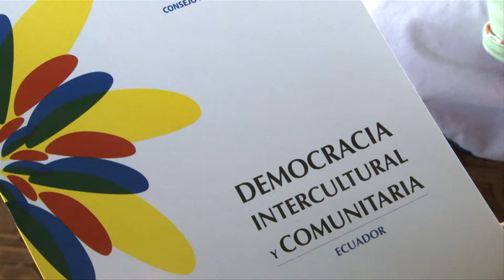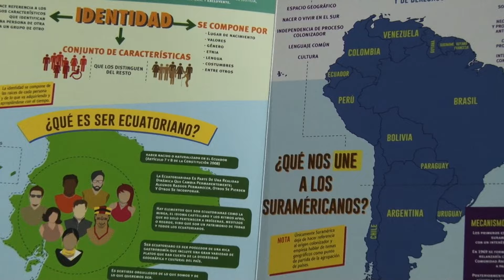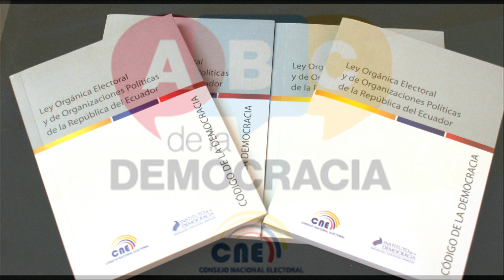Proyecto ABC de la Democracia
El Consejo Nacional Electoral da a conocer el objetivo del proyecto ABC de la Democracia.